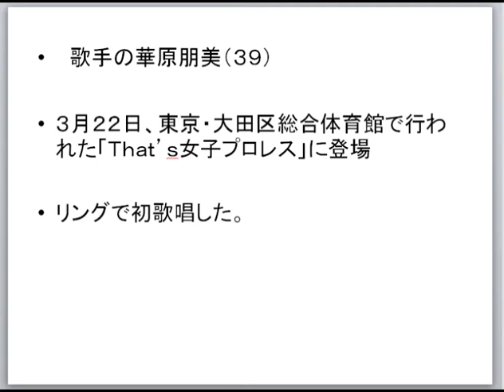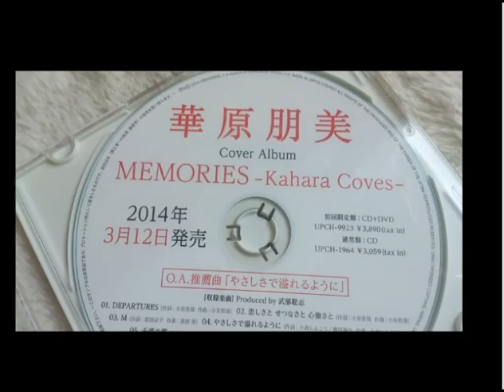華原朋美が女子プロレス"初参戦"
歌手の華原朋美が、「Ｔｈａｔ'ｓ女子プロレス」に登場し、リングで初歌唱しました。

（お知らせ）
　あなたのご先祖が無料ですぐにわかります。